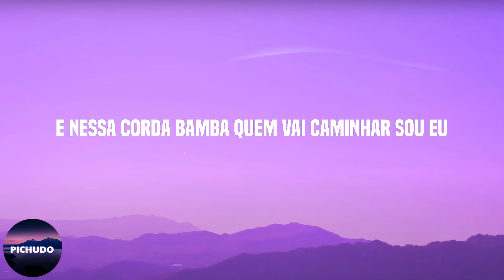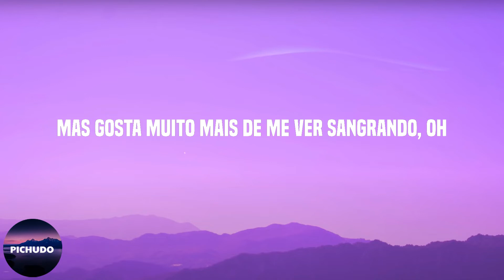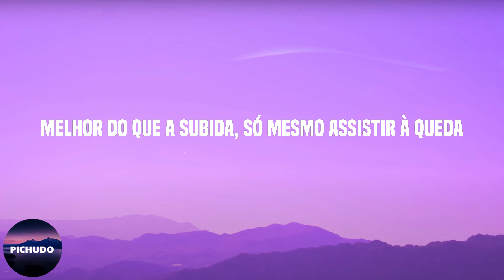Gloria Groove - A QUEDA (Lyrics)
Lyrics:

Respeitável público, um show tão maluco
Essa noite vai acontecer, aqui a gente vai armar
Um circo, um drama com perigo
E nessa corda bamba quem vai caminhar sou eu
E venha ver os deslizes que eu vou cometer
E venha ver os amigos que eu vou perder
Não 'to cobrando entrada, vem ver o show na faixa
Hoje tem open bar pra ver minha desgraça
Extra! Extra!
Não fique de fora dessa
Garanta seu ingresso pra me ver fazendo merda
Extra! Extra!
Logo logo o show começa
Melhor do que a subida, só mesmo assistir à queda
Na-na-na-na
Na-na, na-na-na-na, na-na-na-na, na-na-na
Na-na-na-na
Tampa de pá, ra-ta-ta-ta
Podem tentar mas não vão me pegar
Terror nenhum, du-du-dum-dum
Com meu poder derrubei um por um
Vivem fazendo de tudo pra te atingir
Eles agem como animais
Curiosidade matou o gatinho, mas essa gatona 'tá viva demais
Daqui do alto não 'to te escutando
'Cê vai falando, eu vou faturando
Sei que 'cê gosta de ouvir os aplausos
Mas gosta muito mais de me ver sangrando, oh
A carapuça serviu, cadê você ninguém viu, hã
'To dominando o Brasil, hã
Extra! Extra!
Extra! Extra!
Na-na-na-na
Na-na-na-na
Extra! Extra!
Não fico de fora dessa
Já tenho o meu ingresso pra te ver fazendo merda
Extra! Extra!
Na-na-na-na
Na-na-na-na